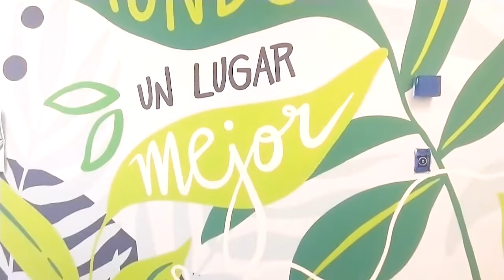Activación Murales Ecológicos NOVONORDISK Edificio Corporativo